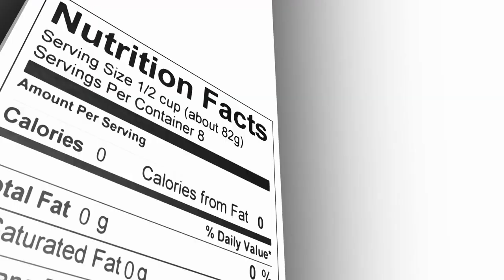14 Foods That Are Beneficial For Dogs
👉 Join other dog owners and get a free daily email with carefully compiled actionable tips and advice

In this video, we share 14 (human) foods that are beneficial for dogs.